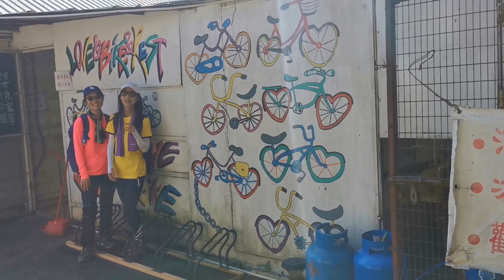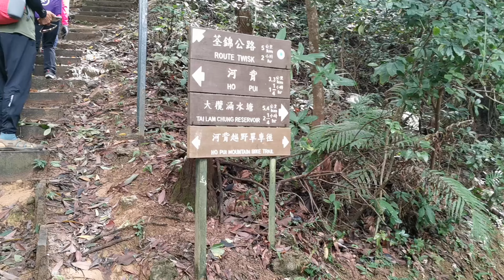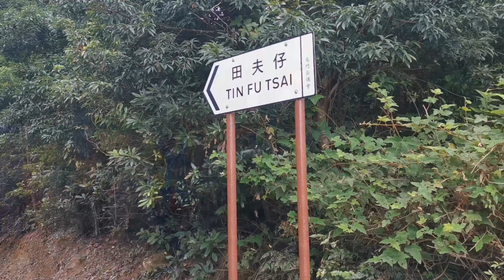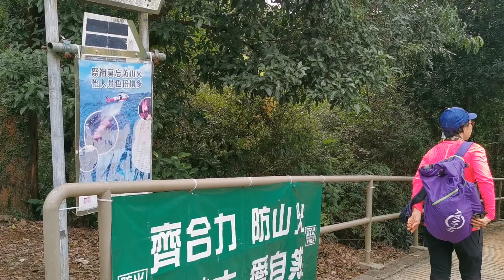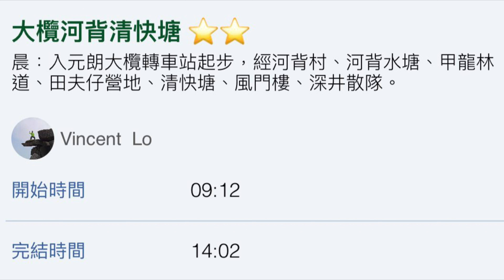大欖河背清快塘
晨：入元朗大欖轉車站起步，經河背村、河背水塘、甲龍林道、田夫仔營地、清快塘、風門樓、深井散隊。